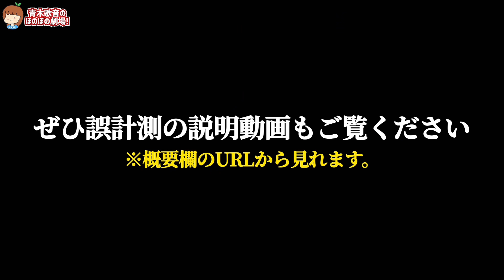やけに速い球を投げる女‥実は甲子園優勝校出身者だったwww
・青木歌音の秘蔵映像100本見放題！
・メンバー限定「青木歌音の不定期な本性丸出し本音ラジオ」

▽テレビ出演
その他、